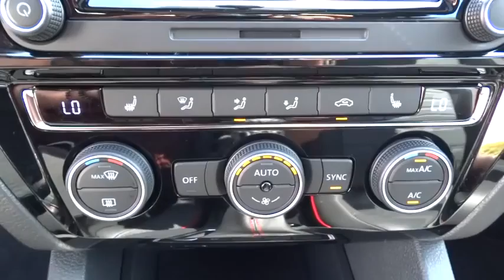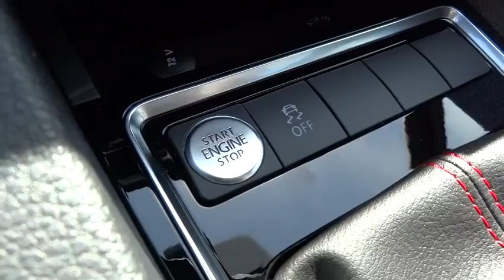2015 Volkswagen Jetta Sedan Escondido, San Diego, Oceanside, Vista, and Carlsbad, CA 52090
2015 Volkswagen Jetta Sedan

1695 Auto Park Way South